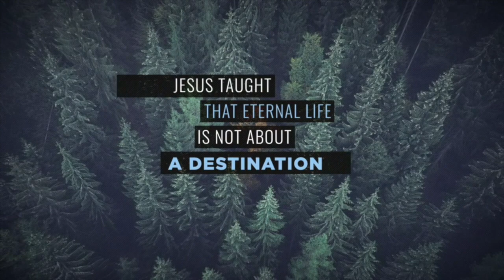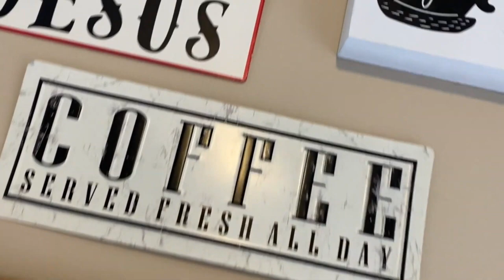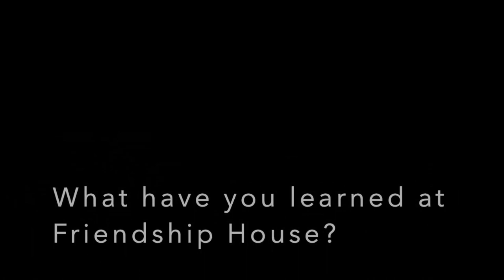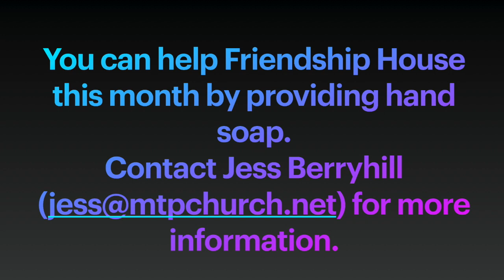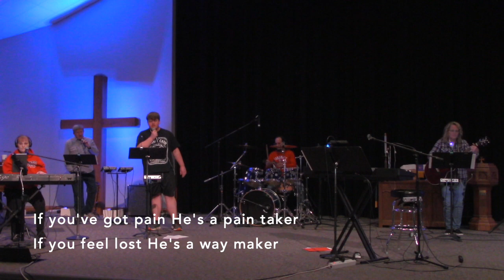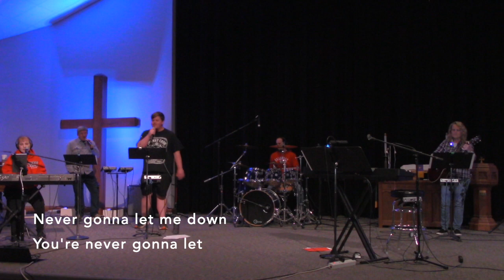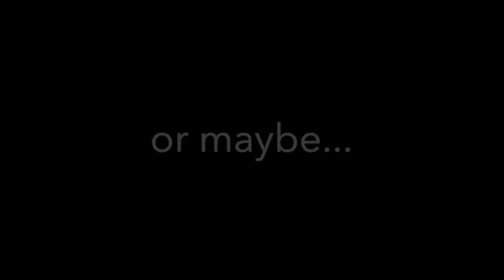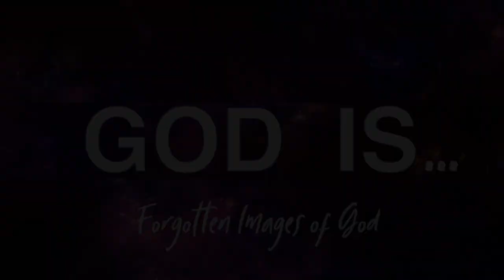Worship - April 19, 2020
Sermon - "Friend of God"